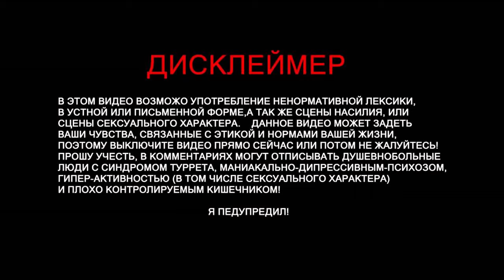CS:GO НЕТ ПРОБЛЕМ | В ГОСТЯХ EVGEN GO UP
Васап народ!  Понимаю что давно ничего не было. но на то есть свои причины.. Вообщем тут ко мне Evgen заходил - решили вспомнить CS.

• Track Info:

Artists : Jon Lajoie
Song : Everyday Normal Guy 2
Album : You want some of this (2009)
City : Longueil, Canada

Композиция: Astronomia 2K19 (Radio Edit)

Исполнитель: Stephan F

Композиция:      Straight Outta Compton (Remastered 2002)

Исполнитель6   N.W.A.

Writers:                 Eric Wright, Ice Cube, Dr. Dre, MC Ren

Лицензиар

"UMG (от лица компании "BEST SIDE CATALOG (B81)"); LatinAutor - PeerMusic, Audiam (Publishing), ASCAP, UMPI, LatinAutor, UNIAO BRASILEIRA DE EDITORAS DE MUSICA - UBEM, LatinAutor - UMPG" и другие авторские общества (10)